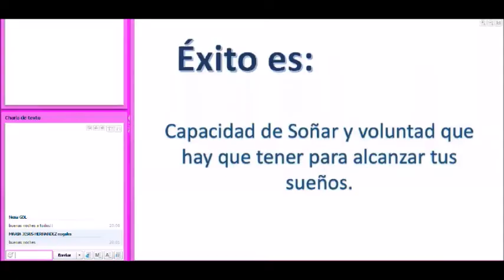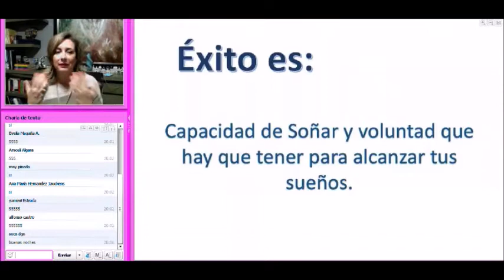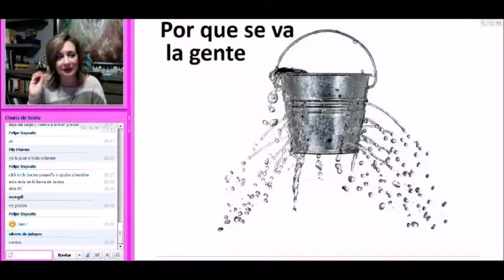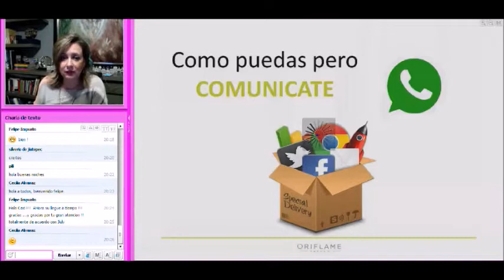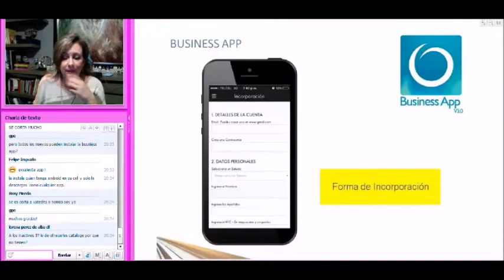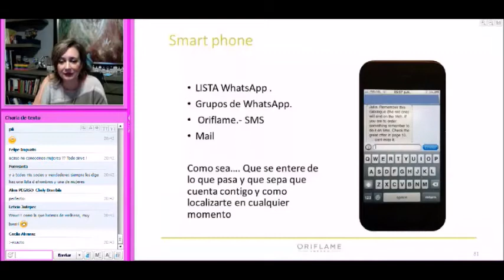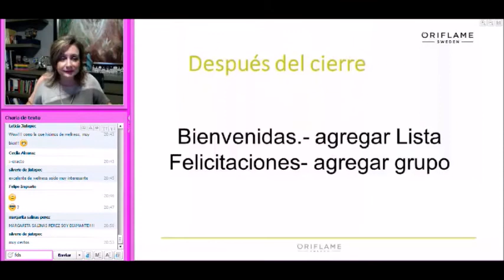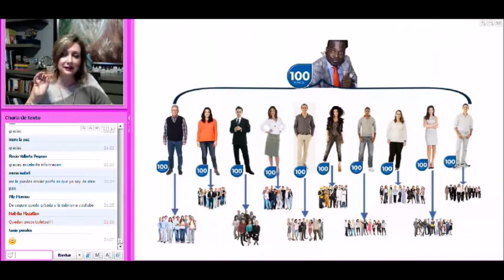July Guzman Lideres Seguimiento